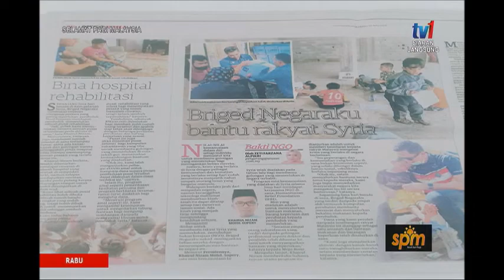SPM – HOSPITAL4SYRIA BRIGED NEGARAKU [3 JULAI 2019]